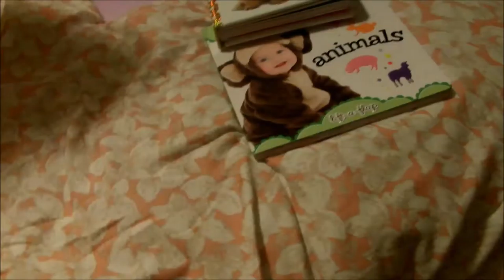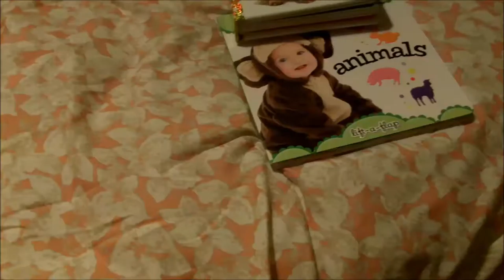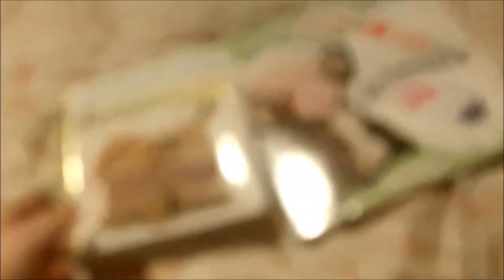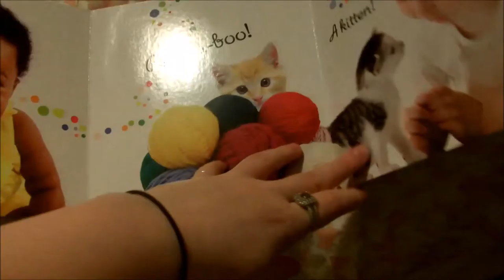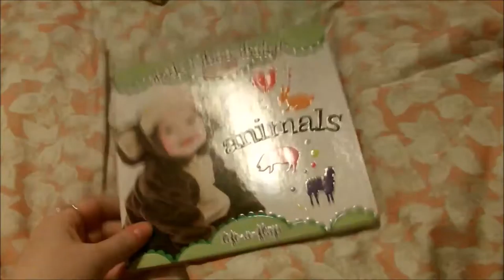WEEKLY VLOG - Friday the 15th to Tuesday the 19th! BABY HAUL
DOLLHOUSE PAPERS VIDEO:

UPLOAD SCHEDULE:
Tuesday: Beauty Video
Saturday: Weekly Vlog
+ Bonus Video Throughout the Week!